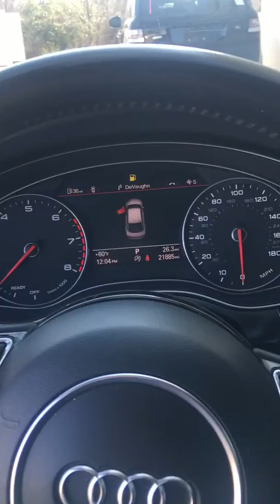January 31, 2020